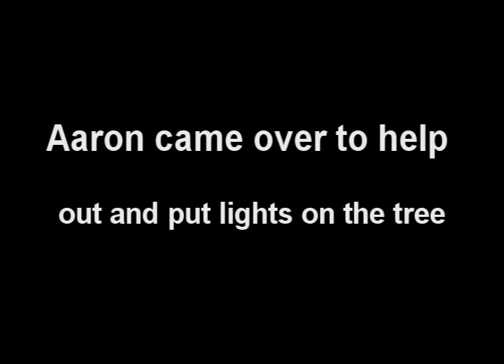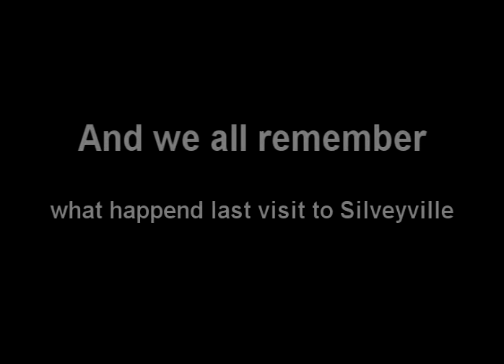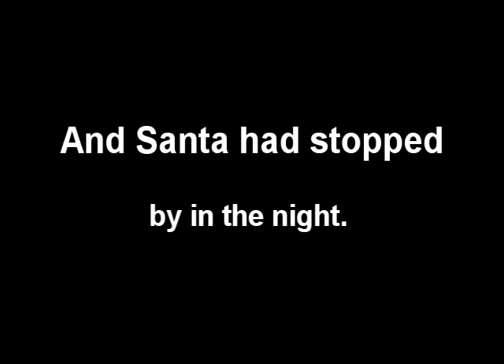My Best Friend Aaron 8 "It's Christmas Time!"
My Best Fruend Aaron 8 "its Christmas Time"